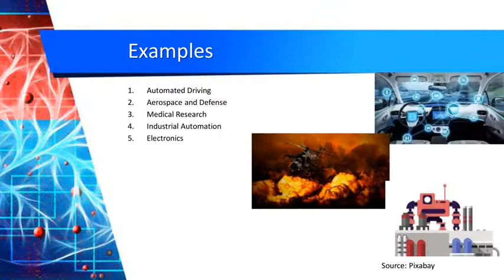Deep Learning Technology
See the following shared video to know about Deep Learning Technology.